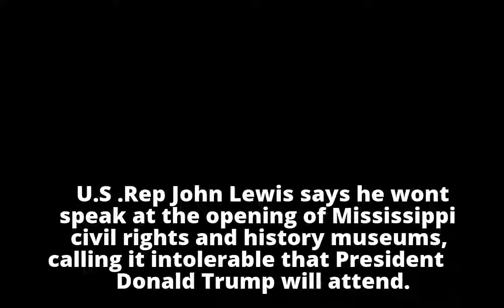John Lewis to skip Mississippi civil rights museum opening due to Trump's presence